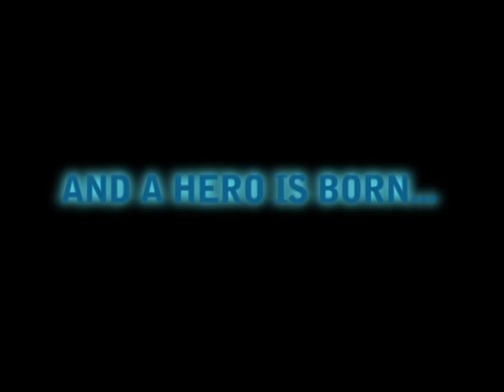Zelda Trailer in Real Life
This is my first video I made and my first time using flash and I'm proud of what I achieved :)

I did this for a interactive digital media assignment requiring animations over live film.

The songs used were the orchestrated versions of the twilight princess trailer and the Zelda over world theme.

Link: Ryan Coppard
Filming and Editing: Briana Coppard

Isn't Ryan adorable :P